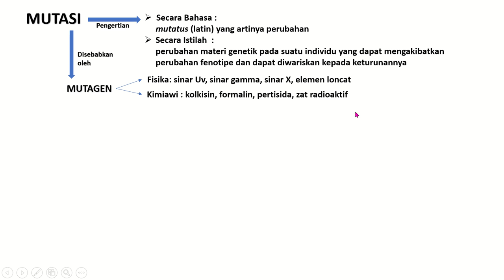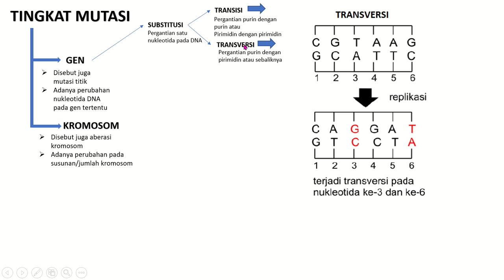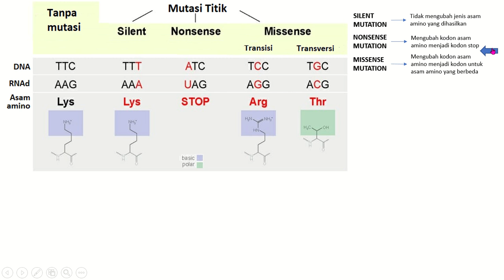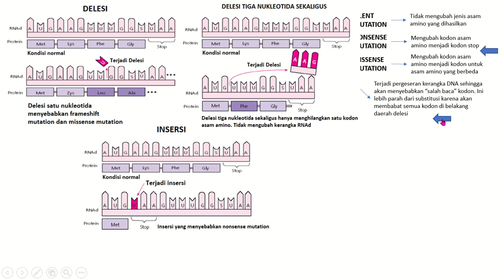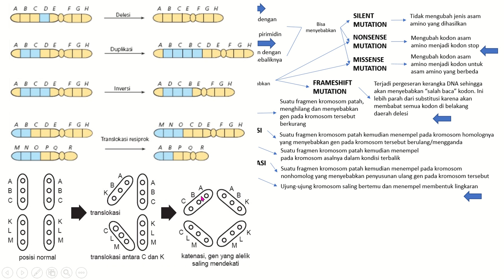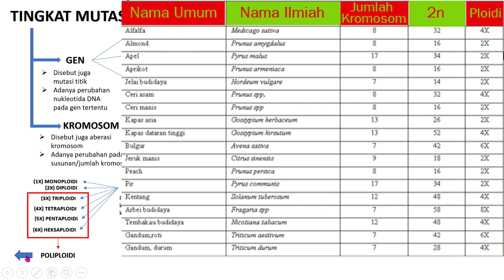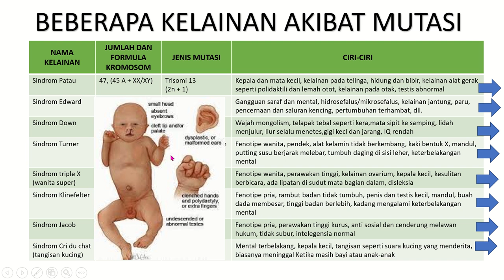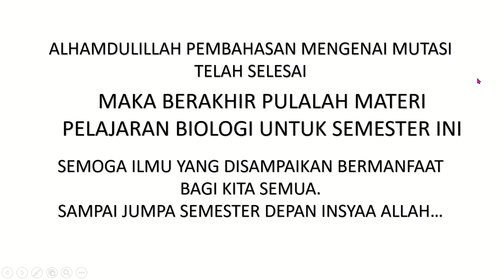MUTASI PERUBAHAN MATERI GENETIK PADA MAKHLUK HIDUP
Video ini berisi penjelasan materi mutasi pada makhluk hidup.
Pada video ini dijelaskan mengenai :
- pengertian mutasi, mutagen, mutan
- lokasi mutasi
- tingkatan mutasi yang meliputi mutasi gen dn mutasi kromosom.

Semoga dengan adanya video ini dapat membantu terutama bagi murid-murid saya yang sedang belajar jarak jauh.

Terima kasih atas segala perhatian dan aperesiasinya. Mohon maaf atas segala kekurangannya.

Saksikan pula video pembelajaran biologi lainnya di chanel BIOLOGI IWAN GINANJAR.